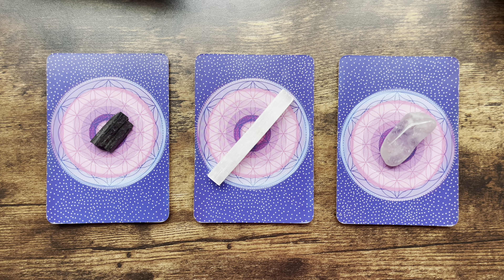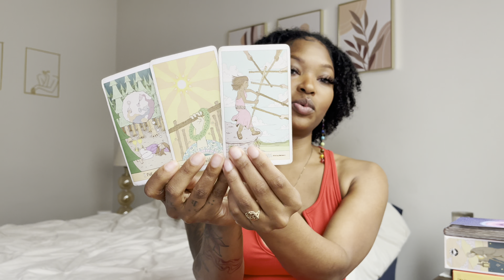PICK A CARD READING ✯ WHAT ARE YOU RUNNING FROM? ✯ releasing control, having faith, taking risks! ✯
group 1/ 2:40
group 2/ 14:30
group 3/ 25:37

reserve your spot here if interested in traveling to costa rica with me in 2024!

shop pixie prer*lls and all herbal products ✯ pixapothecary.bigcartel.com

FAQ:
I’m 27! Living in Dallas, TX from Louisiana.
Married with 2 cats! Leo Sun.